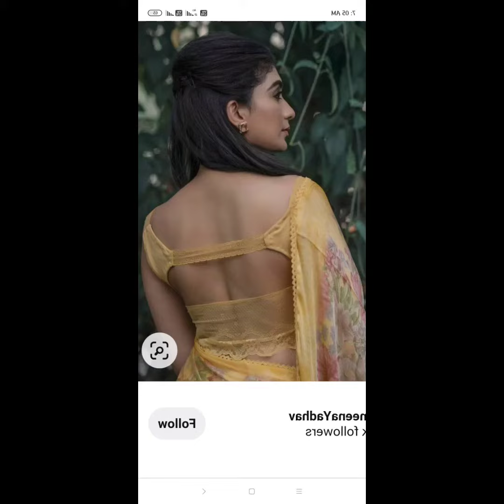Designer blouse back gala, party wear blouse sleeves design, deep back neck blouse designs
You may also would like to watch these videos:-
How to make Ruched Off the shoulder V Neck 2 layered Zigzag skirt Party wear Gown with side drape
How to make One Shoulder Floor length dress with Handmade Flower For baby girl (Hindi Version)